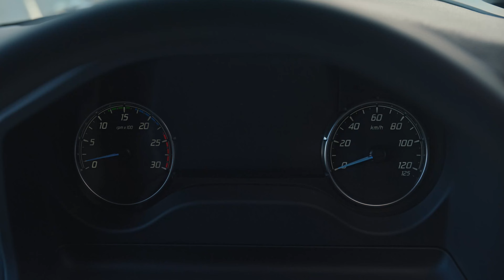Az F-LINE új lehetőségeket teremt | Ford Trucks Magyarország